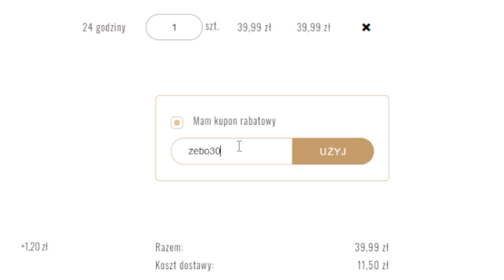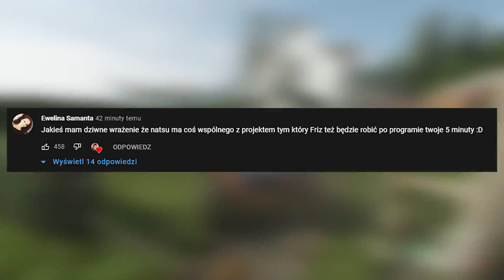NATSU ZAŁOZYŁA SWOJA EKIPE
BATON GBS juz dostępny w KAZDYM KAUFLANDZIE!
30% znizki na z kodem '' ZEBO30 ''